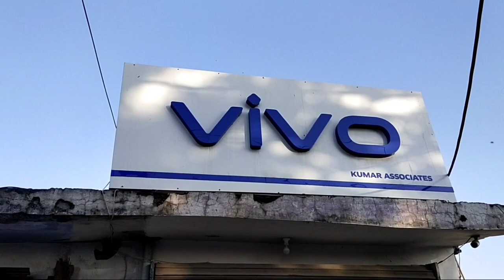ख़बरदार!!होशियार!!शहर में चोरों का गिरोह सक्रीय एक ही रात में चोरों ने ताले तोड़ने के किए कई प्रयास!!